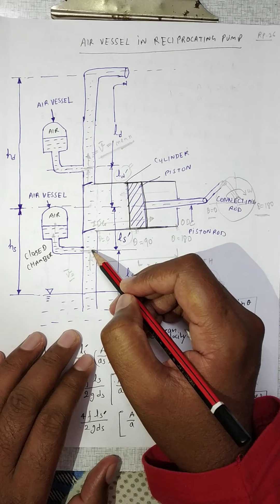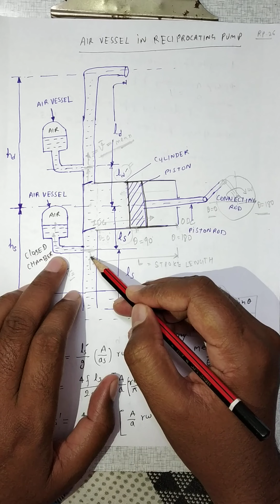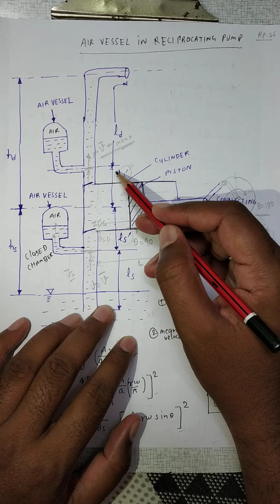AIR VESSEL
Reciprocating pump is positive displacement pump, to understand this pump I am explaining theoretical concept and numerical question.
 I am trying to explain in simple language ,but still any difficulty then I will try to explain again if required .
 This content (question and some part of solution ) taken from fluid mechanic and hydraulic machine text book by R. K. BANSHAL for faire uses.
it is nice book you can take to understand and solve the problem
thankyou for seeing my videos